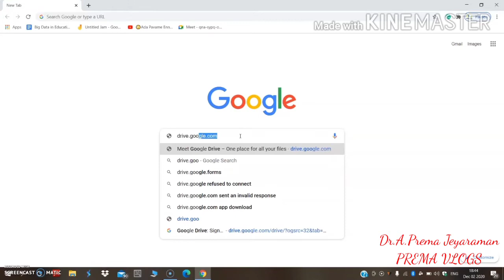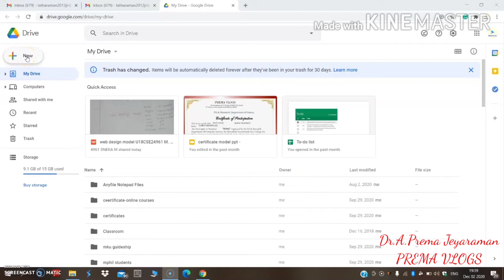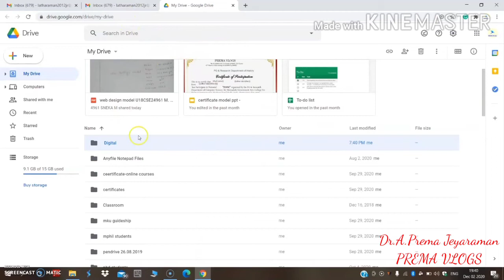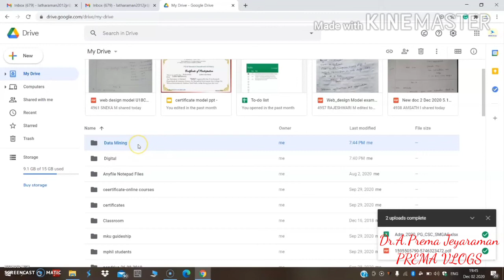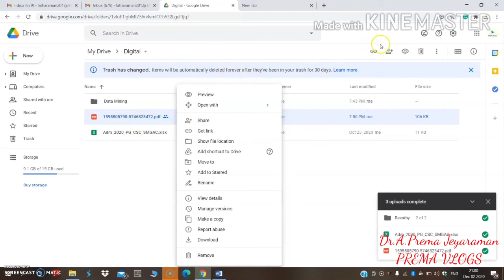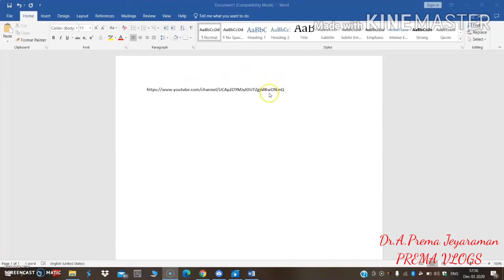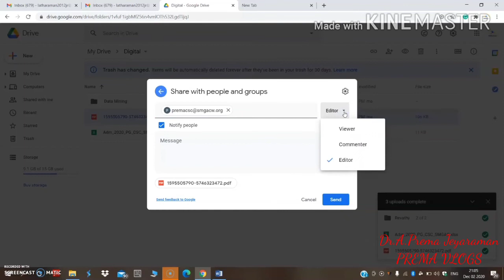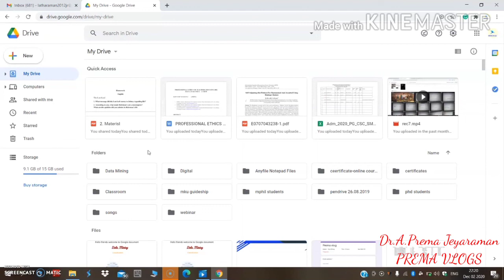How to use Google Drive | TAMIL | PREMA VLOGS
Using Google Drive

                 PREMA VLOGS